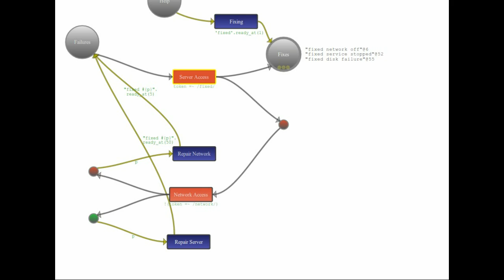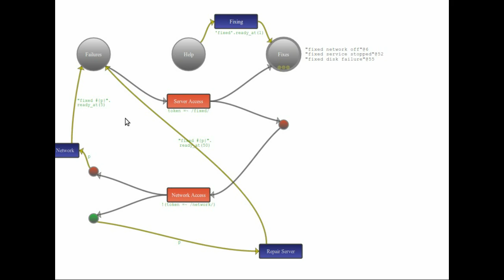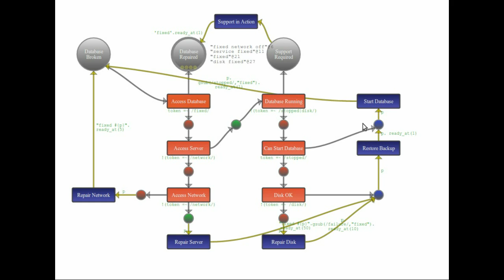Database Failure Contingency Plan Demo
Demo of the newer contingency plan modeling, using a simple model as well as a more complete database failure model. This is part of the INMOTOS toolset for modeling critical infrastructure failures.